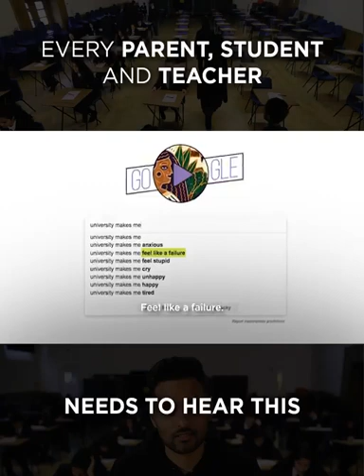Our current Education system is outdated for this century, for this age, for this generation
The education system is outdated for this century, we need change and face the reality of today

written and performed by Jay Shetty
directed by abhishek Joshi
filmed by Filmwork Studios
edited by Paul Brasil
Special thanks to Avanti House Secondary School